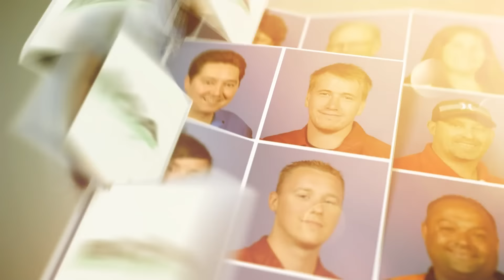8-Ball Challenge - Hendrickson vs Ellerman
2016 8-Ball Challenge

Simonis Billiard Cloth, Viking, Cyclop Pool  Balls, Bad Boys Billiard Productions, Diamond Billiards, CueSports International (CSI)